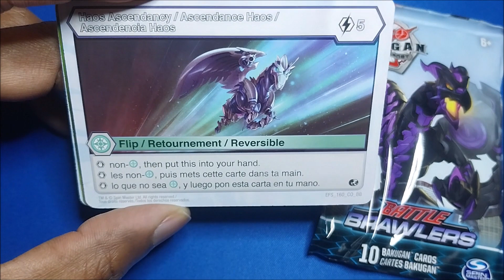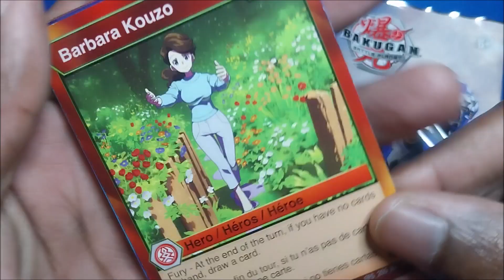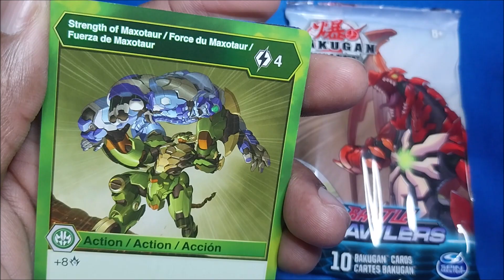Opening Bakugan Booster Packs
Intro: High Noon - TrackTribe

TCG | Bakugan
Set | Battle Brawlers
Developer | Spin Master
Music | Bakugan: Defenders of the Core - Collection BGM (Extended)